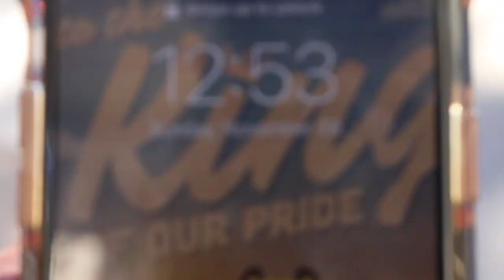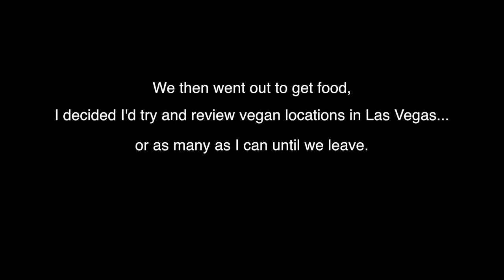GRANDFATHER ALMOST DROVE OFF A HILL // DAY 1 IN VEGAS VLOG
Well... yeah. He good tho fam.
Intro to our trip to Las Vegas, introducing the fam, one person at a time.